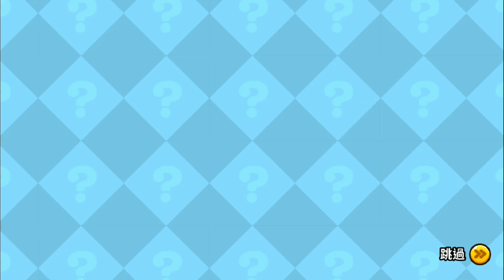废片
我可能一个星期不更新，抱歉抱歉